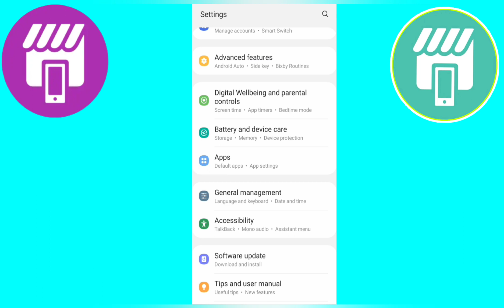Emulator check failure jio pos plus oppo a5s | emulator check failure jio pos plus oppo mobile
Play store JioPos plus Login Problem Solution Jio pos plus 1.0.9 login problem
Jio pos plus Developers Option failure problem solution
Developer check failure
Jio pos plus error problem
Jio retailers
Jio Commission
Jio POS plus not open
Jio POS plus new version kaise update karein emulator check failure problem solve kaise kare
How to solve emulator check failure problem on jii POS plus new version
V:1.0.9 new version emulator check failure problem solve
Emulator check failure
jio pos me emulator check failure solve kaise kare
How to solve emulator check failure problem on jio posJio new version V:1.0.9 update
jioPOS
jio POS plus upgrade kaise karen
how to upgrade jio POS Plus
version 1.0.9 login problem
Login problem Solution
Jio Pos Plus Latest Version 1.0.9 Jio Pos Plus Login Nahi Ho Raha
Jioposplus Latest Update jio phone Activation process jio pos plus
emulator check failure jio pos plus oppo a5s
emulator check failure problem
emulator check failure oppo a5semulator check android